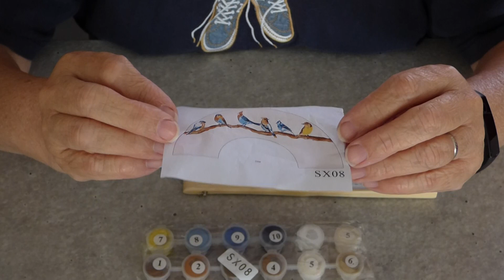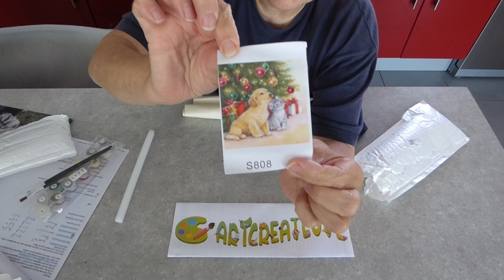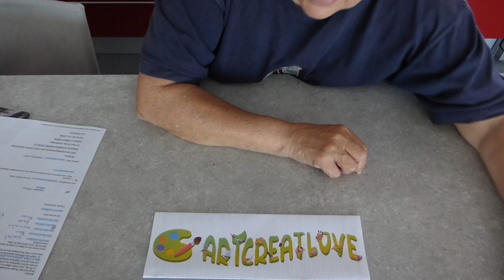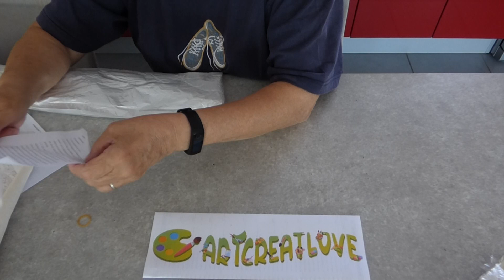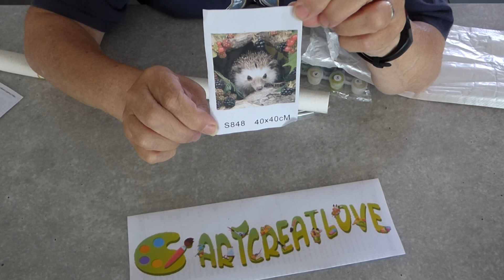Partenariat "ARTCREATLOVE"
Voici mon code de réduction 10 % avec Maryse10.

La liste des articles présentés :

- tableau phare à 3,33 $ (20X20)
- animaux de Noël à 3,33 $ (20X20)